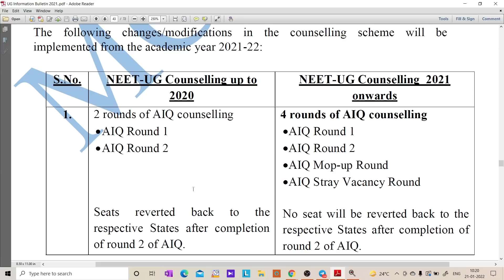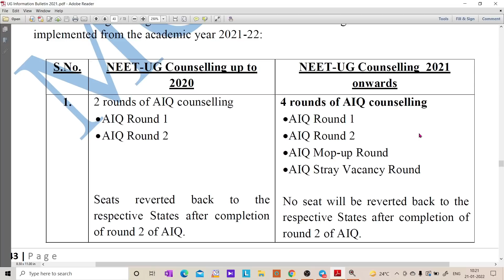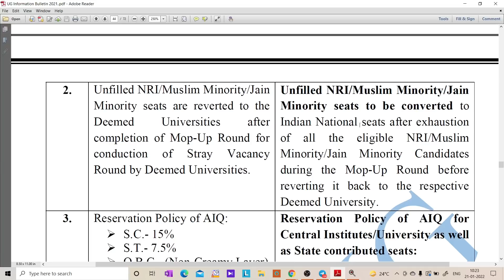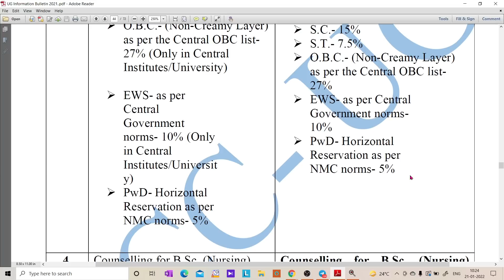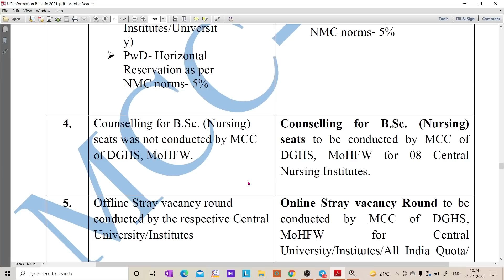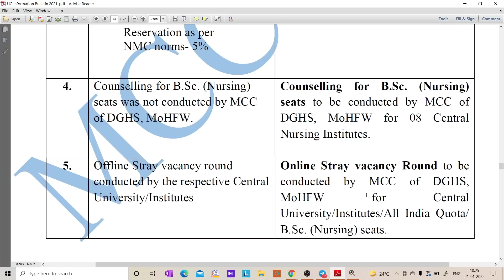MCC AIQ COUNSELLING DIFFERENCES BETWEEN LAST YEAR AND THIS YEAR AIQ COUNSELLING /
1. COORDINATION COMPOUNDS L-1  CLASS 12 NEET | CHEMTONICS # 3 | |JEE|CET| SYNOPSIS FOR NEET, JEE AND KCET

3. How to see HYBRIDISATION OF ANY central element. Very important concept for CET, NEET AND JEE EXAMS

5. ALCOHOLS, PHENOLS AND ETHERS I CLASS 12 I II PUC I SUPER 10 SERIES I KCET AND NEET I previous year PAPER SOLVED